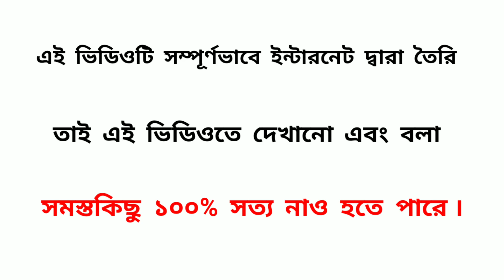কোথায় আছেন Sathi সিনেমার এই নায়িকাটি ? | বাংলা সিনেমা নায়িকা - Priyanka Trivedi Upendra Biography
Today's video about " bengali movie child actress Priyanka Upendra biography and Lifestyle." Today's video we are revealed all the hidden secrets and unknown facts about Priyanka Upendra. So if you are a intrested to know more about her. Then please watch this video till end. thank you guys♥️
Priyanka Upendra is an Indian film actress who predominantly appears in Kannada films and has also done many films in Bengali, Hindi, Telugu, Tamil and Odia in lead roles. She has won recognition for her role in the Bengali hit Saathi, which set new trends in the Bengali film industry.

Born: 12 November 1977 (age 43 years), Kolkata

Height: 1.65 m

Spouse: Upendra Rao (m. 2003)

Children: Aishwarya Upendra, Ayush Upendra

Siblings: Vivek Trivedi
Video Highlights :-
00:00 - Introduction
00:20 - Biography of Priyanka Trivedi Upendra
Previous  Videos :-